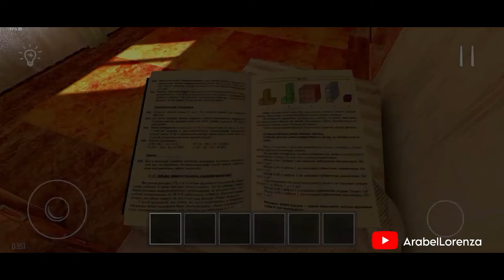Schoolboy Runaway Stealth Zombie Mod Rooftop Escape In Extreme Mode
Dad doesn’t let you go out, can you outwit your parents and escape?

"Ah, you scoundrel! Hurry up and study your lessons!" said the parents and put you under house arrest. Try to outsmart your parents and find a way to hang out with your friends.

Immerse yourself in the role of a schoolchild whom the parents punished for a bad grade at school, and try to escape from home without being noticed by father and mother.

Key mechanics:

3D first-person game.
Stealth, hiding, don't get caught, and don't make noise!
Puzzles, solve riddles, find items to plan your escape.
Be careful, parents may notice open cabinets and doors.

My Screen Recorder:
-System Screen Recorder
-X Recorder

App Thumbnail:
Pixellab/Picsart

App Edited:
Inshot/PowerDirector